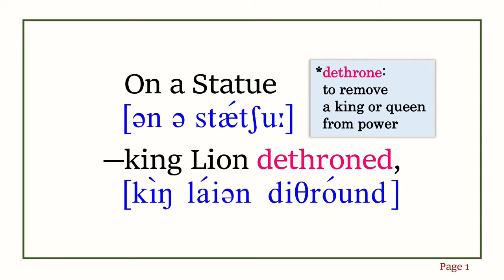The Lion and the Statue with IPA(International Phonetic Alphabet)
Tips！

The Baby's Own Aesop
Being the fables condensed in Rhyme with Portable Morals
Pictorially Pointed by Walter Crane (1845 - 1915).
＊＊＊Full Text＊＊＊
The Lion and the Statue

On a Statue—king Lion dethroned,
Showing conqueror Man,—Lion frowns.
“If a Lion, you know,
Had been sculptor, he’d show
Lion rampant, and Man on the ground.”

THE STORY DEPENDS ON THE TELLER
Read by LittlePeanut
The location of the original audio file: